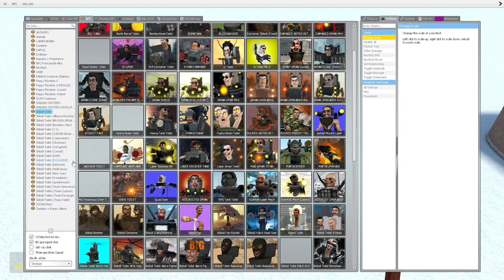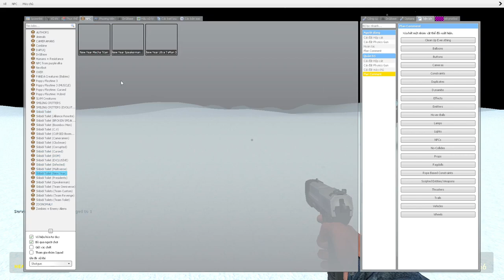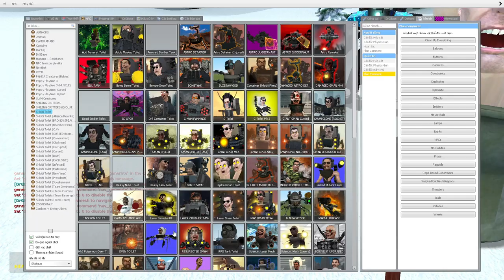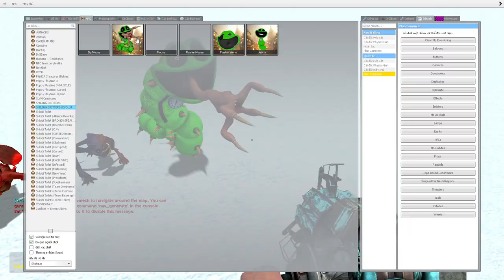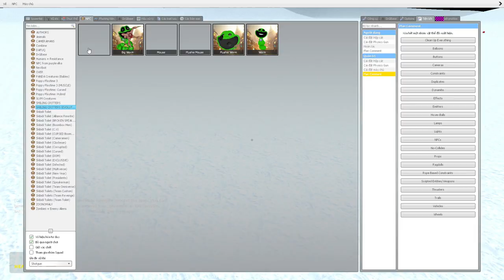skibidi toilet multiverse 300